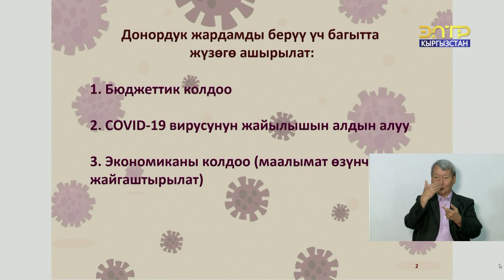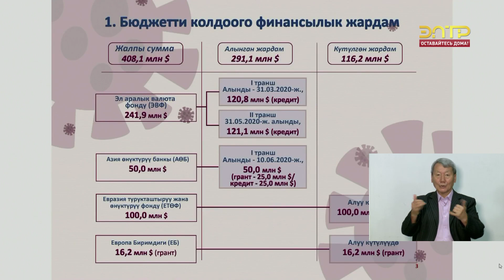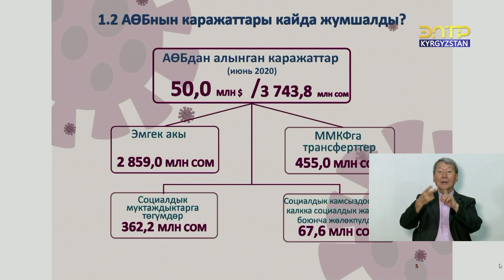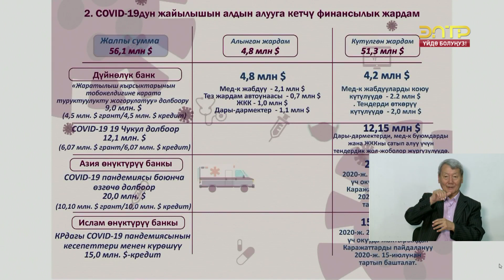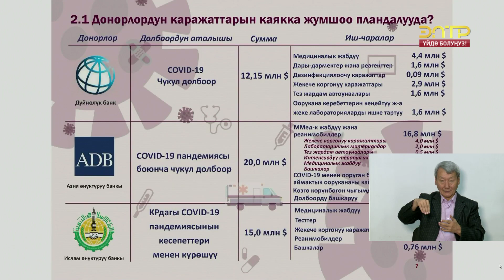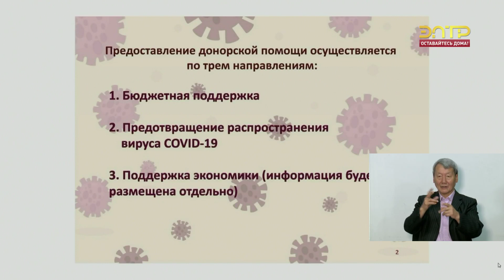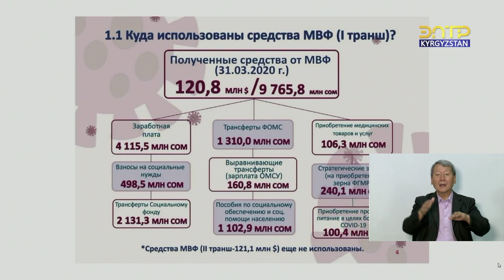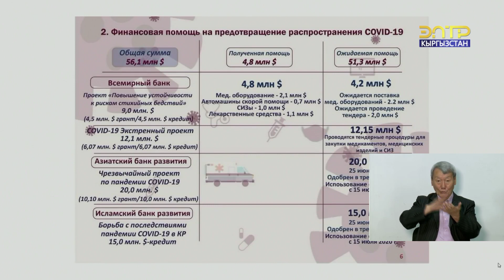COVID-19: ГРАНТТАРДЫ, НАСЫЯЛАРДЫ КОЛДОНУУ ШАРТТАРЫ (02.07.2020)